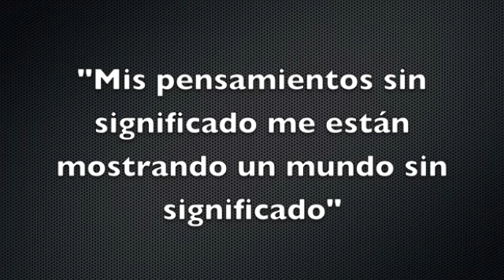Un Curso de Milagros - Leccion 11 : Mis pensamientos sin significado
Lección 11

Mis pensamientos sin significado me están mostrando un mundo sin significado.
De todas las ideas que hemos presentado hasta ahora, ésta es la primera que está relacionada con una de las fases principales del proceso de corrección: la inversión de la manera de pensar del mundo. Parece como si fuese el mundo el que determina lo que percibes. La idea de hoy introduce el concepto de que son tus pensamientos los que determinan el mundo que ves. Alé­grate en verdad de practicar la idea en su forma original, pues en esta idea reside la certeza de tu liberación. La llave del perdón se encuentra en ella.

Las sesiones de práctica con la idea de hoy deben llevarse a cabo de forma ligeramente distinta de las anteriores. Comienza con los ojos cerrados y repite la idea lentamente para tus adentros. Abre luego los ojos y mira a tu alrededor, así como a lo que está cerca, a lo que está lejos y a lo que está encima o debajo de ti. aMira por todas partes. Durante el minuto más o menos a emplear usando la idea, simplemente repítela en silencio y asegúrate de hacerlo sin prisa y sin ninguna sensación de urgencia o esfuerzo.

Para derivar el máximo beneficio de estos ejercicios, los ojos deben pasar de una cosa a otra con cierta rapidez, ya que no deben detenerse en nada en particular. Las palabras, en cambio, deben usarse pausada, e incluso, relajadamente. La introducción a esta idea, en particular, debe practicarse de la manera más casual que puedas. Contiene los cimientos de la paz, de la relaja­ción y de la ausencia de preocupación que estamos tratando de lograr. Al final de los ejercicios, cierra los ojos y repite lentamente la idea para tus adentros una vez más.

Tres sesiones de práctica probablemente serán suficientes hoy. No obstante, si no sientes ningún desasosiego o si éste es muy ligero, y te sientes inclinado a ello, puedes hacer hasta cinco. Más de eso no es recomendable.